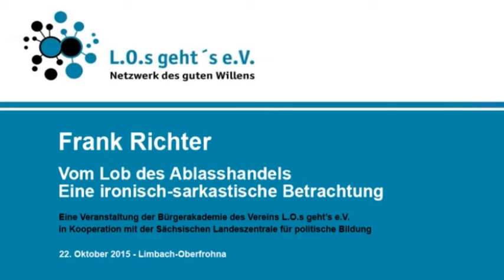Limbach Los Gehts Frank Richter 22102015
Vortrag Frank Richter/SLPB: Teil1: Politische Bildung in der Demokratie, Teil 2: Vom Lob des Ablasshandels,
Veranstaltung des Vereins L.O.s geht´s e.V. Limbach-Oberfrohna 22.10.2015, Eschemuseum